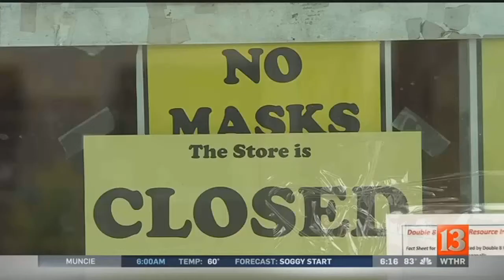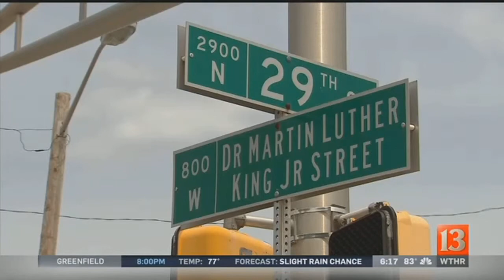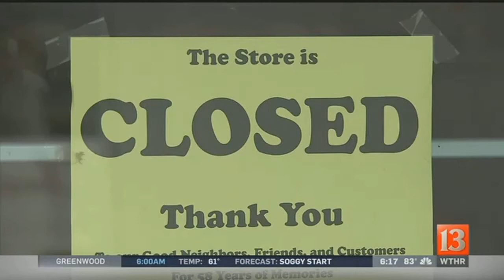Former Double 8 Foods employees shop for new jobs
The hope of a new job drew dozens of people to Flanner House Wednesday afternoon, including several displaced Double 8 Foods employees.